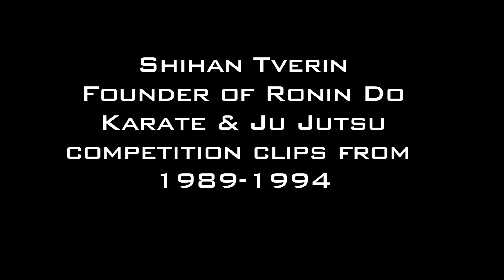Mats Tverin Shihan fight clips 1989-94.mov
Ronin Do
Shihan Tverin fight compilation from 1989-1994